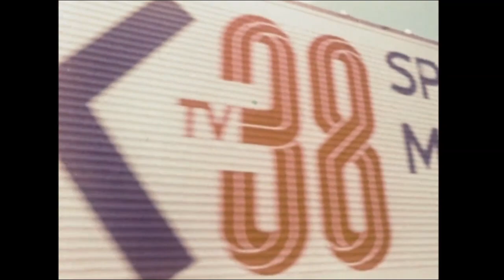WSBK TV-38 in Boston's 1976 open for Red Sox broadcasts, "Keep Your Sox On"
This is a short video of WSBK TV-38 in Boston's open for 1976 Red Sox broadcasts, called "Keep Your Sox On [TV 38]. Broadcast of Champions.
This Clio Award-winner was memorable for its snappy tune and great quick cuts of a day at Fenway - even if the season didn't go the way we wanted it to.
On a related note, if anyone knows where I can find the WBZ Ch. 4 "Relax and be a Sox watcher" Red Sox commercial, circa 1972-74, please let me know! You know the one ... "Take your shoes off. Put your feet up. It's time to meet up with the Boston Red Sox, Boston born and Boston bred Sox, relax, relax, and be a Sox watcher!"
Copyright TV-38 or any other party. I don't claim the rights to, and don't profit from, this video. I just posted it for historical and educational purposes, and for those who will enjoy it as much as I did.